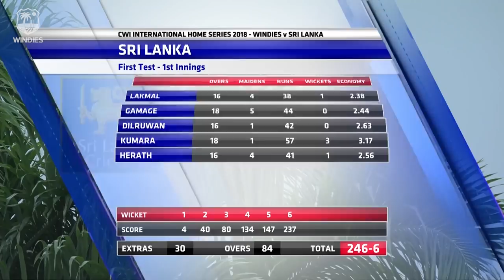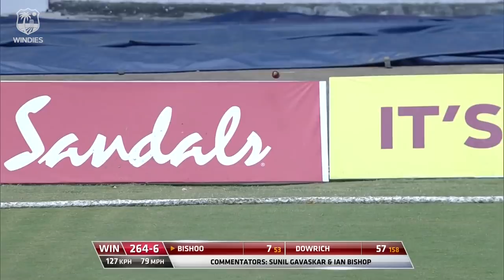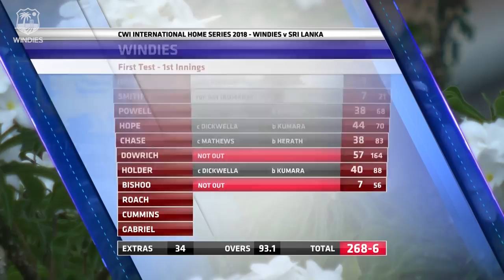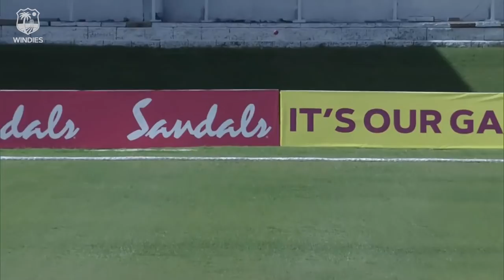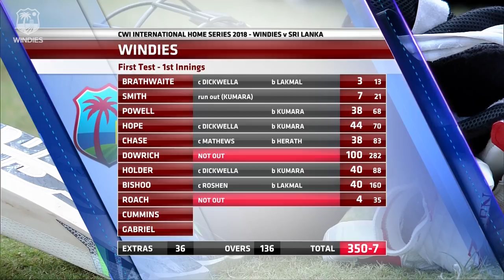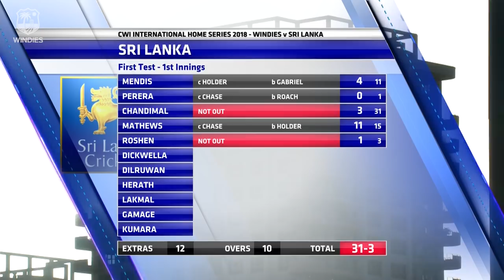Dowrich Ton & Fiery Bowling Puts Hosts On Top - Windies v Sri Lanka 1st Test Day 2 2018 | Highlights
West Indies took control of the match on Day 2 in Port of Spain. Shane Dowrich struck a fine century to propel the hosts to 414/8d, before some old-fashioned aggression from the Windies pacemen left Sri Lanka reeling, finishing on 31-3 at the end of the day's play.